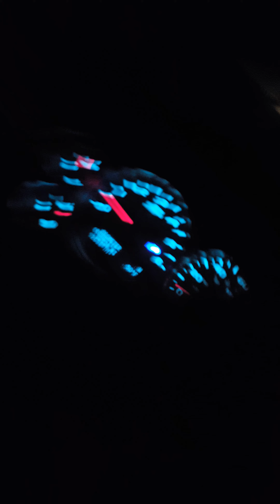Chasing a coyote.